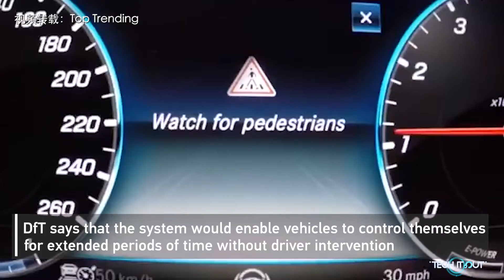UK could allow self-driving cars on motorways in 2021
The Department for Transport (DfT) is seeking views from industry. The UK government has launched a call for evidence to prepare for the introduction of new Automated Lane Keeping System (ALKS) technology, which can entirely control a vehicle at low speeds. （Credit: Top Trending）